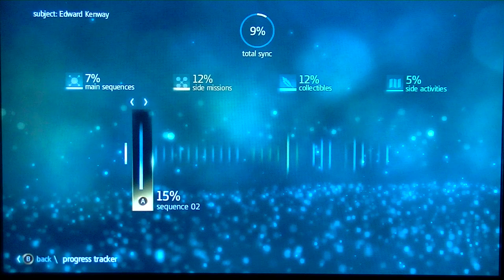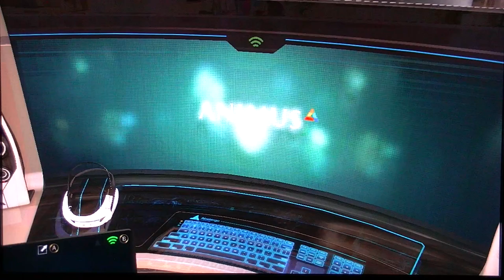Assassin's Creed 4 Black Flag Gameplay Walkthrough - Part 1 4